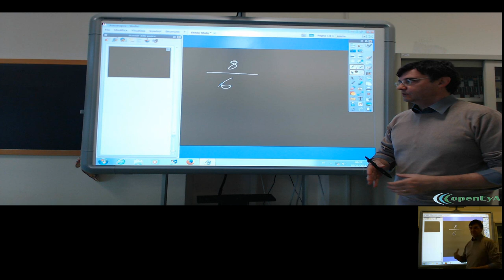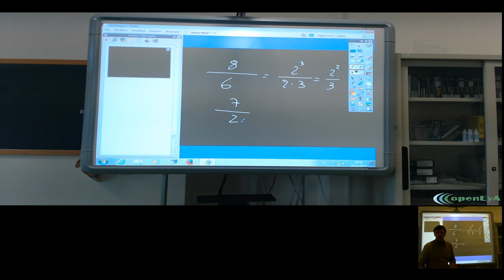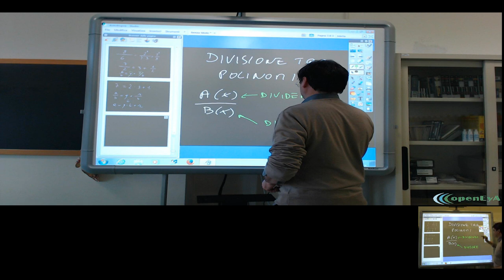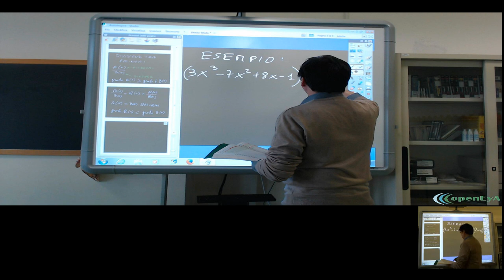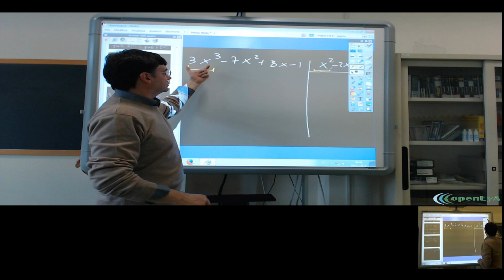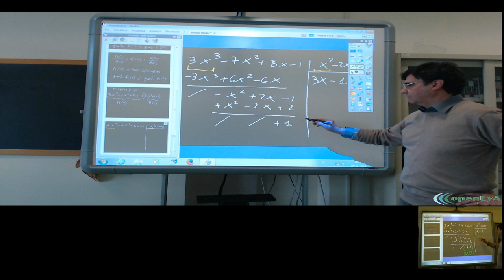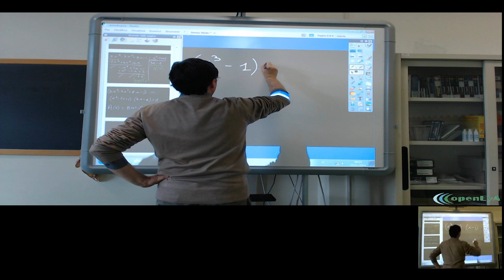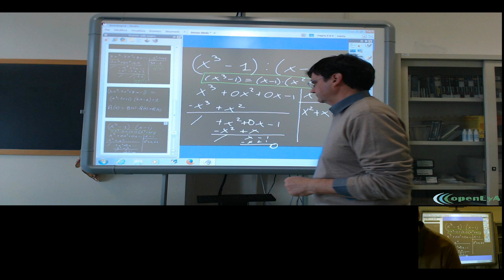Lez. 033. La divisione tra polinomi.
Le operazioni tra polinomi: la divisione. Tecnica generale ed esempi.